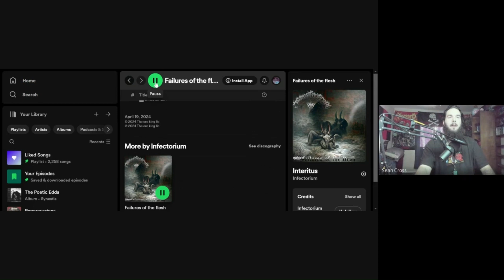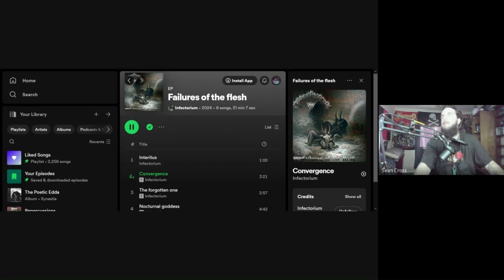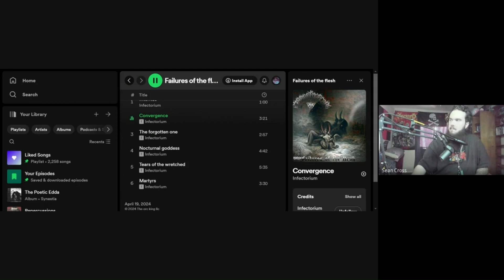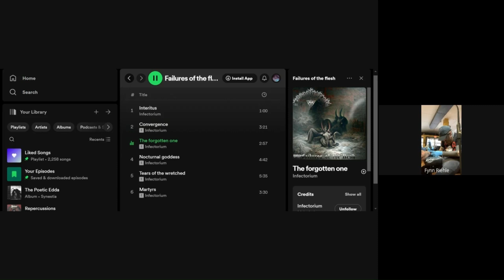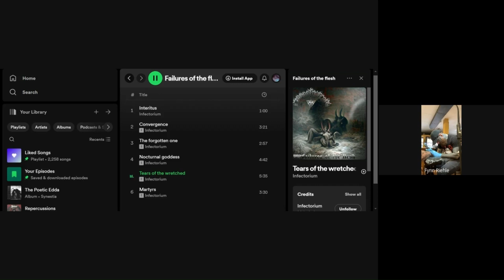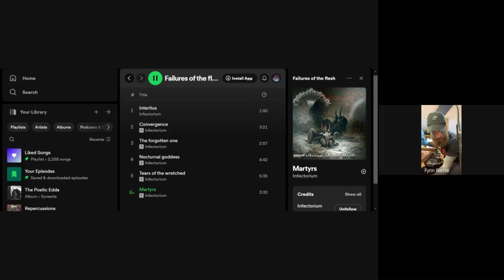Such a Personal EP! | Under The Skin (Of) "Failures Of The Flesh"(Track-By-Track Lyrical Analysis)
Welcome, all of my subscribers, to the "Under The Skin" segments! What I was originally intending the entirety of TAP to be, "Under The Skin" offers a deep dive, a lobotomy of the most recent or upcoming release of the bands we host on theanatomypodcast in the later half of the episode!

-Uploaded right alongside what will be a front2back session over on @SeanCross_YT, and the RSS Stream over on @SpotifyforCreators, here is our undertheskin session for @Theorcking's first Infectorium EP "Failures Of The Flesh"!

-This EP was incredibly raw and authentic, and afterwards intense with it's Slamming aspects that could reference to most of the @downtunedproductionsoffici3650 band projects, It's haunting but beautiful choirs that might elude to franchise Ignite The Church efforts like @WormShepherd and @LornaShore, but truly distinguishes itself by personality through how straightforward the lyrical content is! To say I am proud to share theanatomypodcast with such a brilliant and parallel creative mind would be an understatement, and I anticipate what Infectorium could sound like once a full lineup is finally announced!